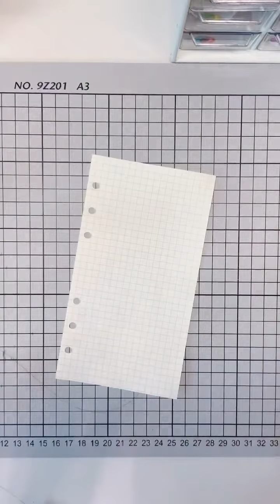Crayon Shin Chan#handmade